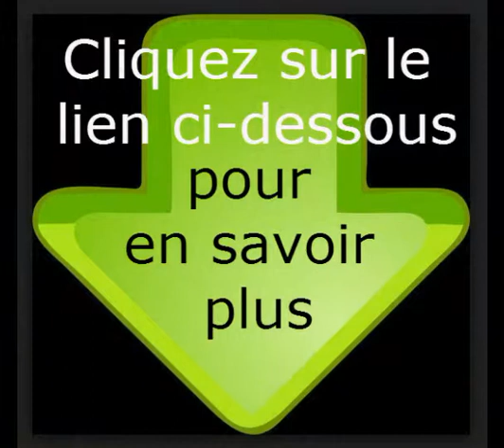je perd du poids facilement